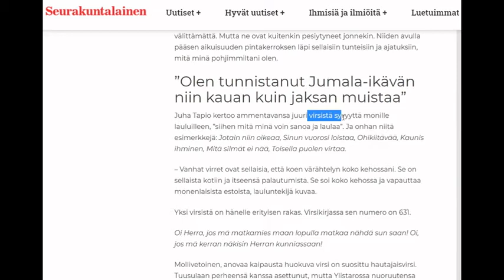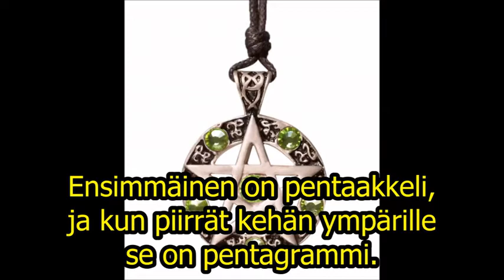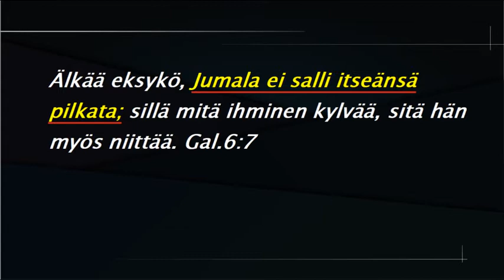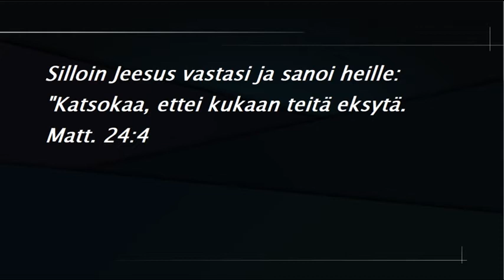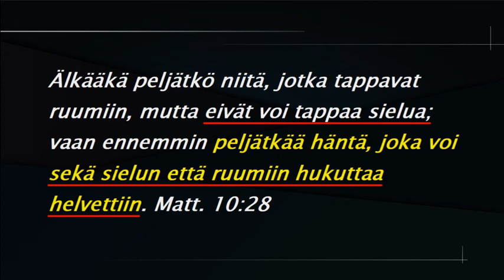Illuminati symboliikkaa Rangaistusmerkki